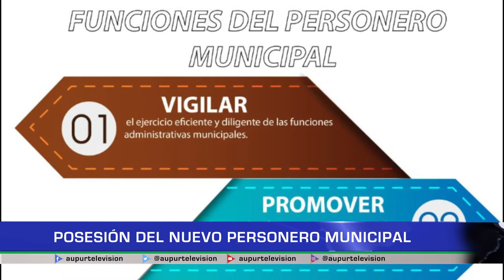Posesión del nuevo personero municipal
Ante el concejo municipal, las autoridades del municipio y la comunidad se llevó a cabo la posesión del nuevo personero de los urraeños.